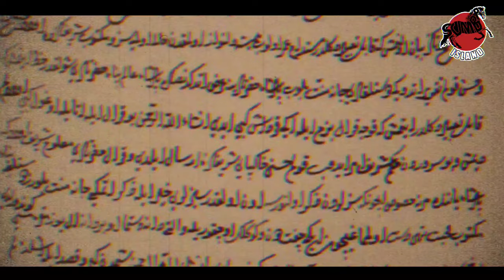Sejarah singkat Haseki Hurrem Sultan, wanita paling kuat dan berpengaruh era Kekaisaran Ottoman